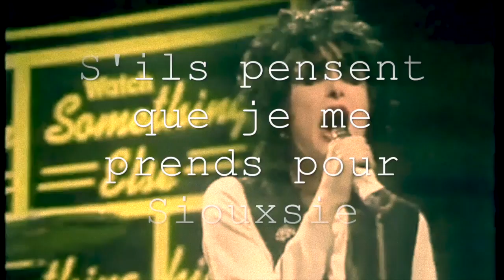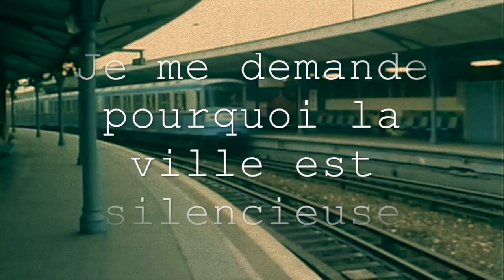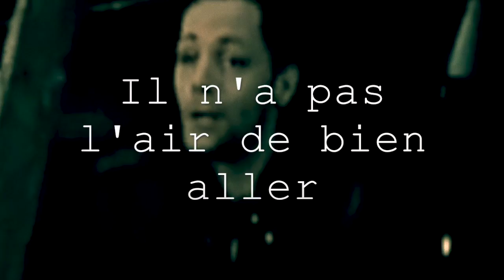ULTRAMODERNE - Henri Guybet ♡